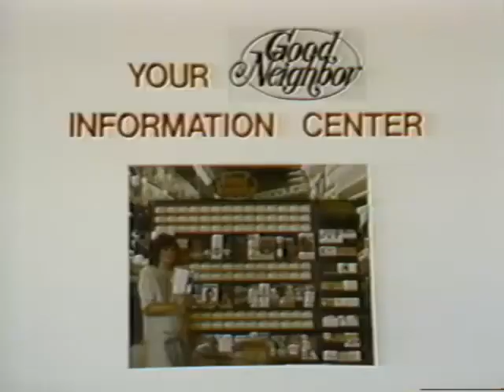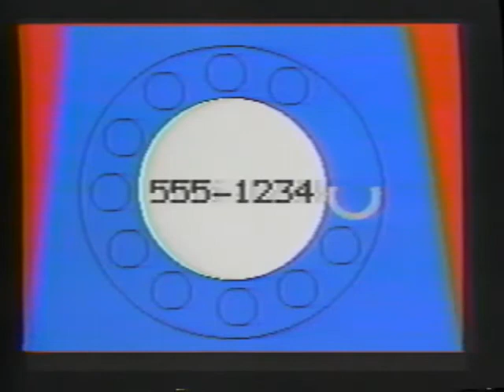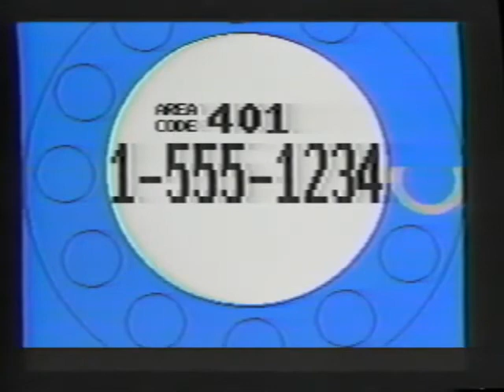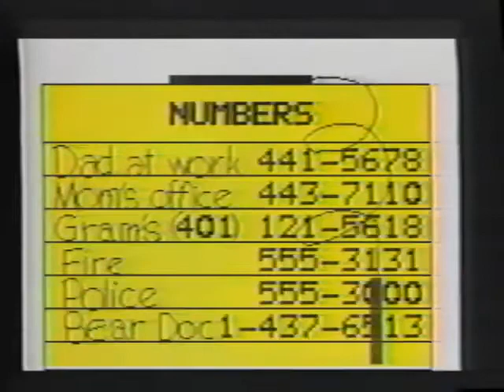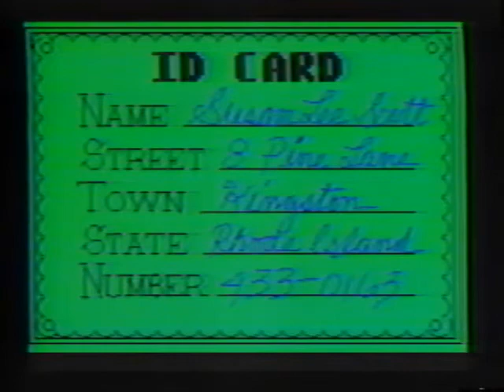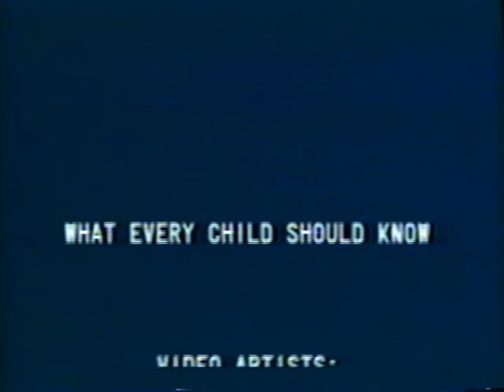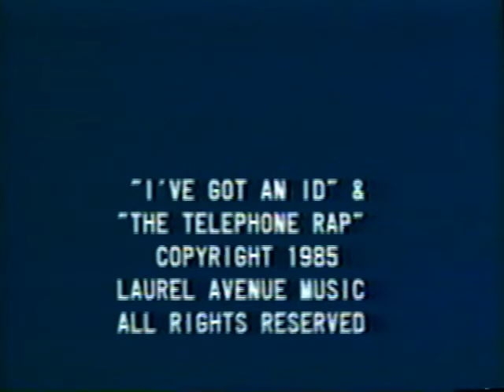What Every Child Should Know (1985)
What Every Child Should Know
A Positive Program To Help Your Child Recognize And Avoid Potentially Dangerous Situations
READ-ALONG MAGIC VIDEO™

SQN Corp., 1985)

Children can find themselves in difficult—and sometimes dangerous—situations. It’s virtually impossible for any parent to be there to protect them every time.

TEACH YOUR CHILDREN WHAT THEY SHOULD KNOW WITH… READ-ALONG MAGIC VIDEO
A unique combination of the latest computer graphic effects and video editing techniques. The pictures are drawn as you watch. The key words and phrases appear on the screen as they are spoken. Young children will be encouraged to become early readers and gain vocabulary skills. No more passive Saturday mornings watching cartoons! Read-Along Magic Videos are an active experience. See why educators have praised this series and why children say, “I want to see it again!”

Here is an entertaining way to teach your child how to recognize and avoid dangerous situations—as well as what to do if he can’t avoid them.

Albert Hague, composer of “How The Grinch Stole Christmas” and TV star of “Fame” has composed three beautiful and message-filled songs especially for “What Every Child Should Know”.

Dr. Lewis Lipsitt, Professor of Psychology and Medical Science, and Director of the Child Study Center at Brown University, has served as a consultant for this program.

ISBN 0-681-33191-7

SQN Corp.
27 Dryden Lane, Providence, R.I. 02904